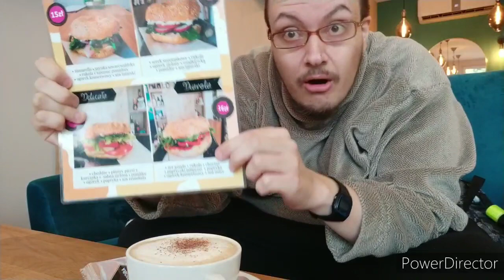Szama Vlog - Zmodyfikowany bajgiel Diavola i cappuccino - Kafeteria Primavera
Wybrałem się do lodziarni Primavera, która jest też kafeterią, na bajgla i kawę. Mój wybór padł na bajgla Diavola i cappuccino z mlekiem sojowym. Zmodyfikowałem trochę bajgla, ponieważ bazowo w nim jest ser i ogórek. Ja miałem bez sera i zamiast ogórka zamówiłem z pomidorami suszonymi.